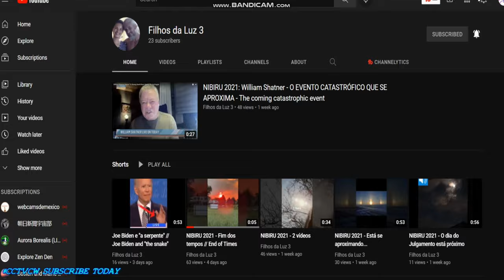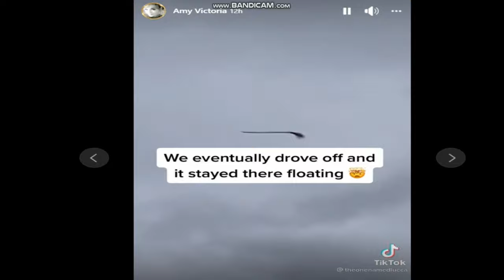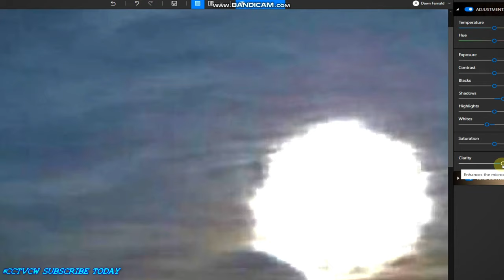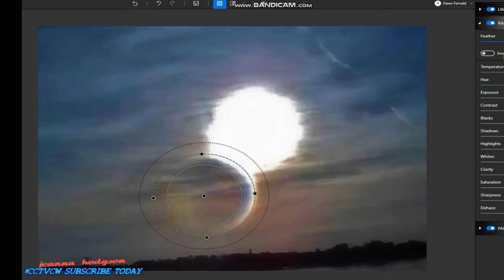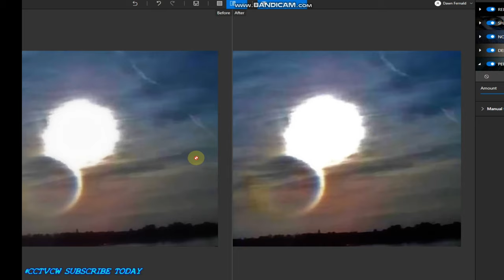'' Nibiru or planet x SUNS" WICKED SKIES 🎧4k HD 2160p 🎧🌗Paranormal Activity, Floating Broom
4k Movies full HD 2160p 🎧🌗🌞 SHOWING SKIES WORLD WIDE Phenomena's